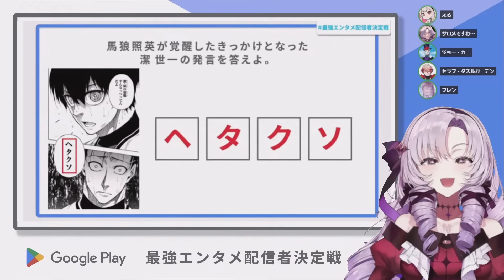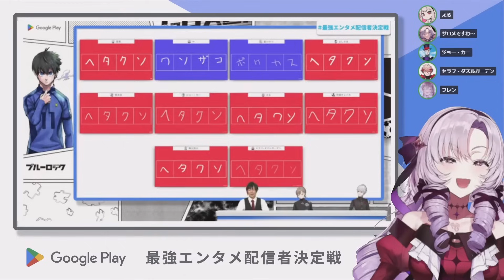珍回答へのツッコミが天才すぎるにじさんじライバー達【にじさんじ切り抜き/壱百満天原サロメ/ジョー力一/える/フレン/セラフ/ブルーロック】【最強エンタメ配信者決定戦】